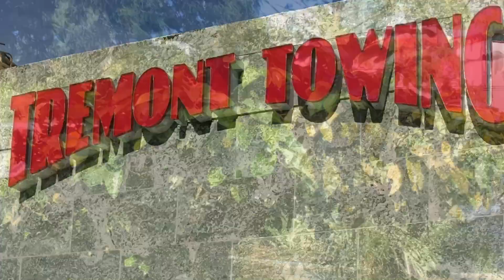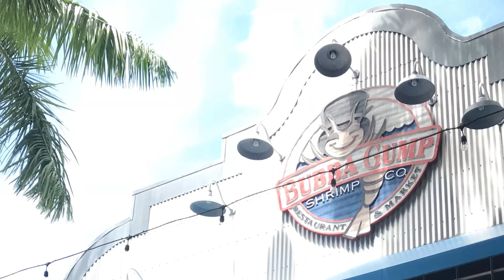Il mio viaggio a Miami Beach & Downtown Settembre 2018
Viaggio che ho fatto a settembre 2018, che dire di Miami, una città stupenda,piena di vita, mare, sole,South Beach così stravagante sia di giorno che di notte mentre la città è molto più tranquilla e riica ma soprattutto stupenda piena di cose da fare e ristoranti di ogni genere;
Con questo video vi porto con me nelle mie avventure!!! Buona visione, alla prossima!!